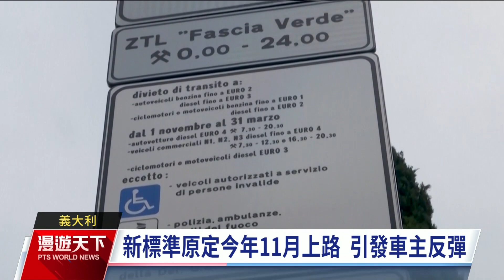羅馬擬提高車輛排放標準 各方抗議暫緩1年｜20231217 全球現場漫遊天下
義大利羅馬對於混亂的交通以及隨之而來的空氣污染傷透腦筋。羅馬市政府從2022年11月開始，逐步推動提高車輛進入市中心的環保排放標準，原本11月要執行最新階段，也就是汽柴油車廢氣排放，至少要達到歐盟4期，但在各方抗議之下延後1年。